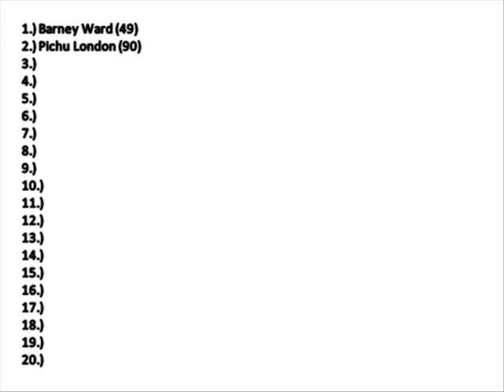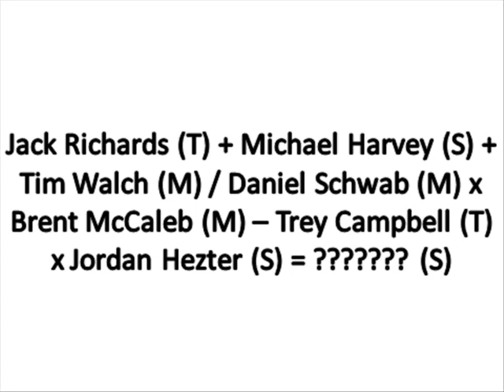//NNSCRA// Trivia #2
Remember to send answer as PM!